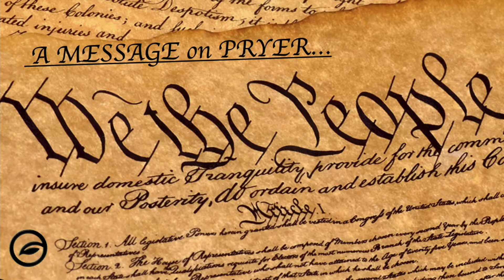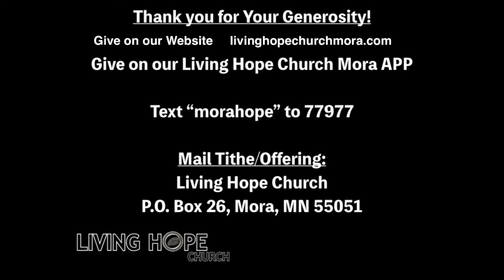We The People Part Three Time To Cry Out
Ways To Give:
text morahope to 77977
LivingHopeChurchMora.com
Living Hope Church Mora App